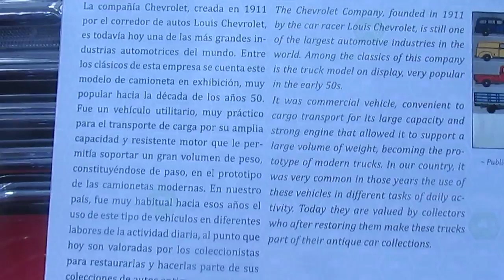Camioneta Chevrolet Pick Up 1951 en Chile(Museo del Automóvil Viña Santa Cruz)